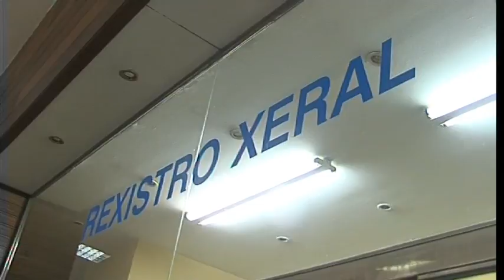ENTREGA FIRMAS PLATAFORMA PRO CAMPUS